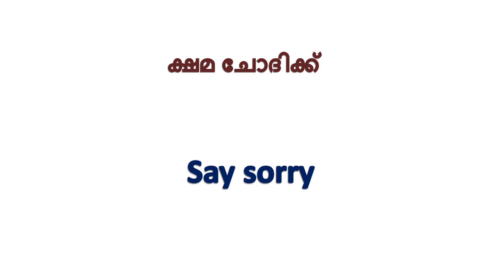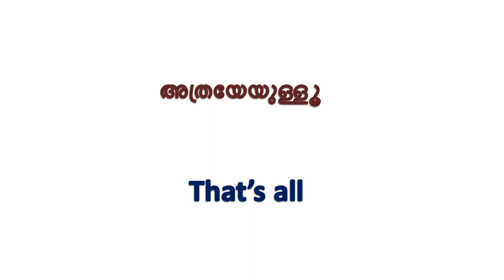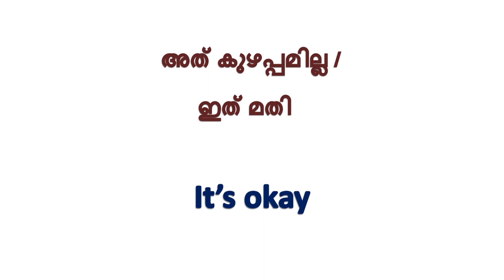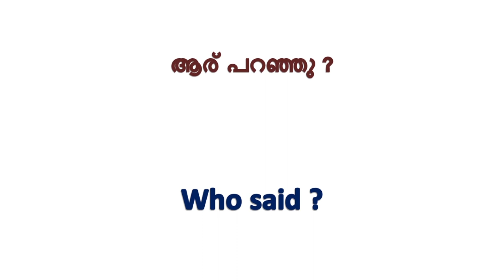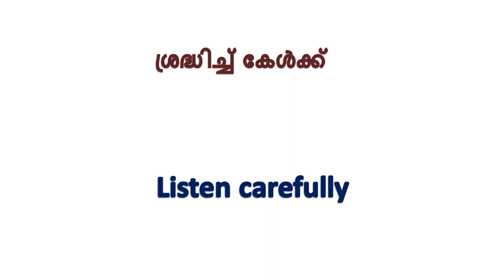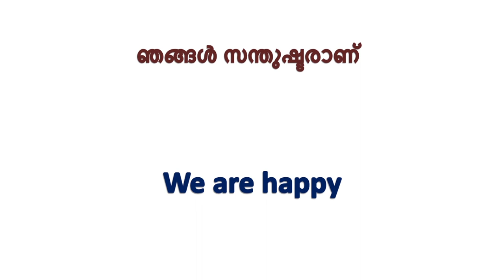Short English Sentences For Kids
Very short sentences, two word and three word sentences for use at home with kids and beginners. Start using immediately and frequently.